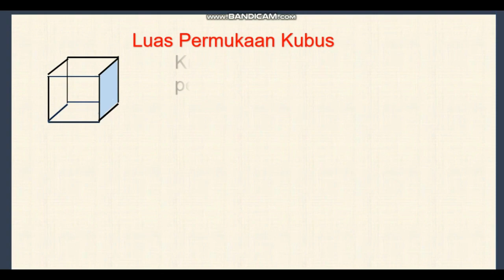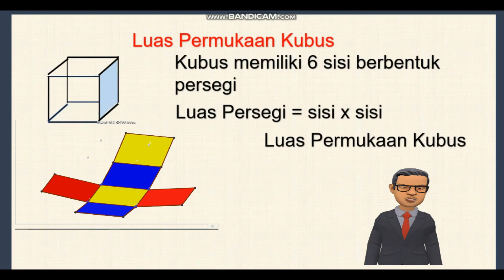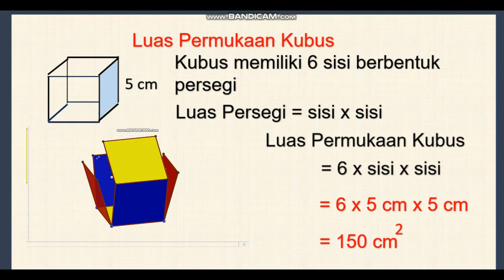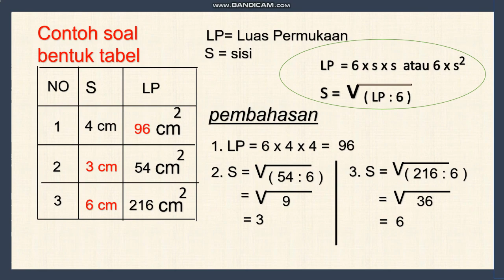Luas Permukaan Kubus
Pembelajaran matematika dasar materi tentang bangun ruang khususnya luas permukaan kubus untuk SD dan SMP mulai kelas 5, juga dipersembahkan sebagai referensi orang tua murid dalam mendampingi putra - putrinya belajar dari rumah dan rekan - rekan guru dalam menjelaskan luas permukaan kubus. Semoga bermanfaat. Salam sehat.